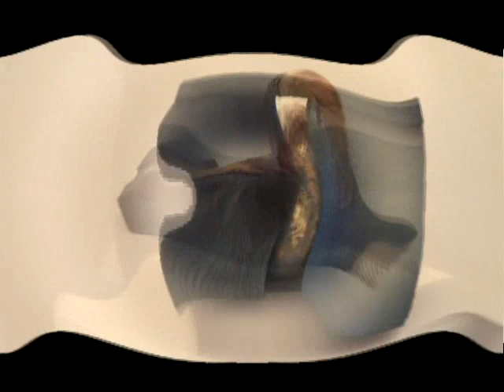Nada Stojici - Metaforme, Timisoara, Galeria Calina, 2010